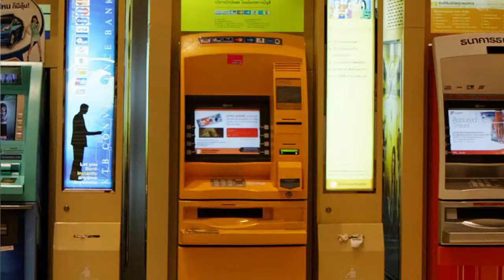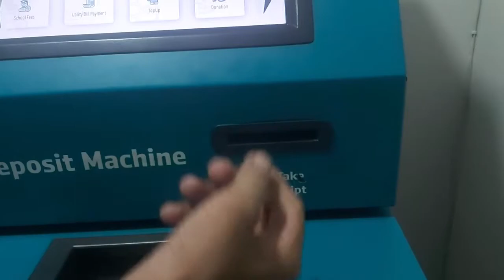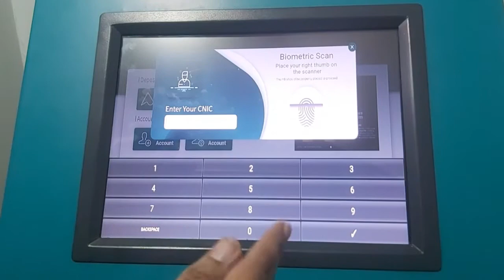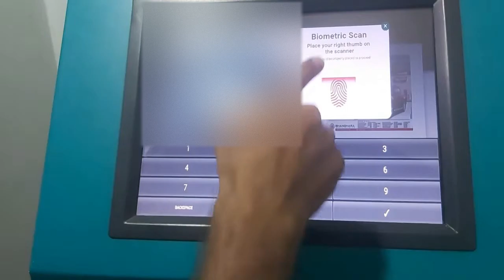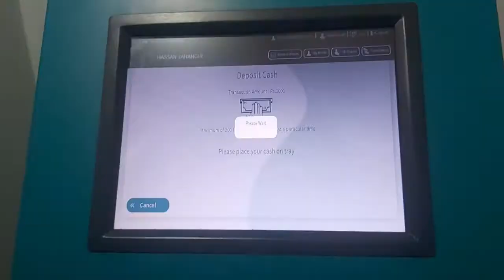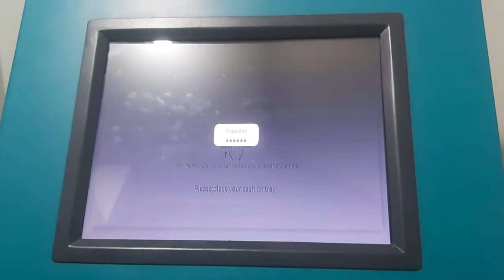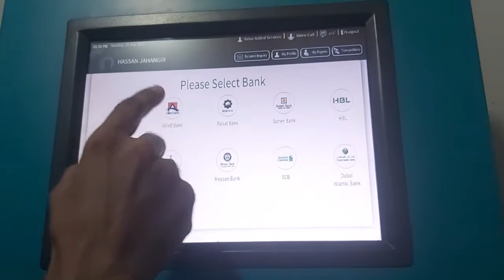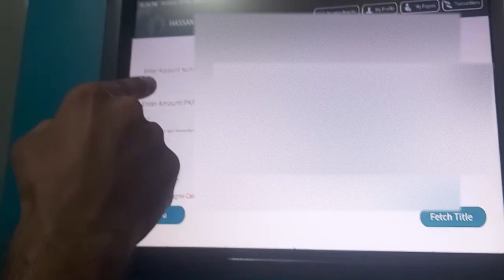Lambi katar say jan churian CDM say paisy deposit krwain | HJ SPOTLIGHT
Welcome to another video of Hj spotlight
This video is all about technology. in this video we will discuss cash deposit Machine (cdm). You will come to know how cdm work

Waqas biryani hall road review | what happened when we returned forked 100 rupee note to cashier?